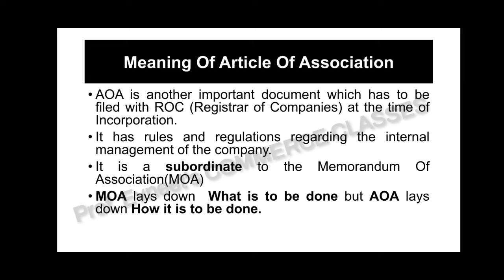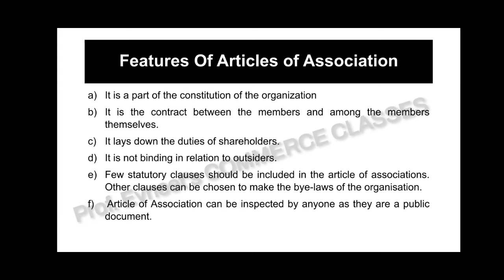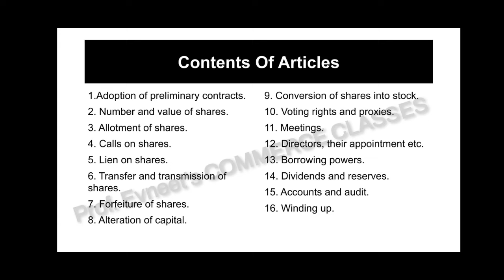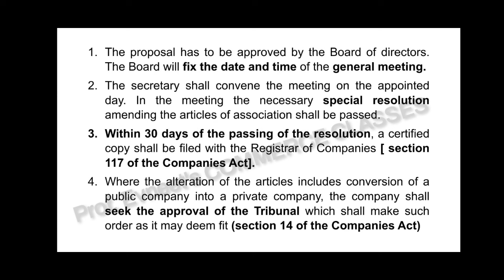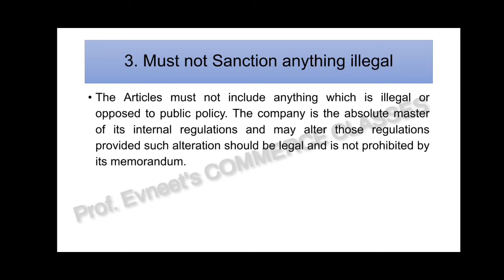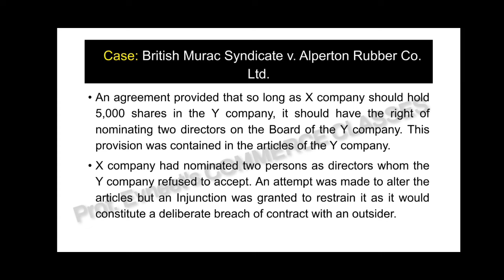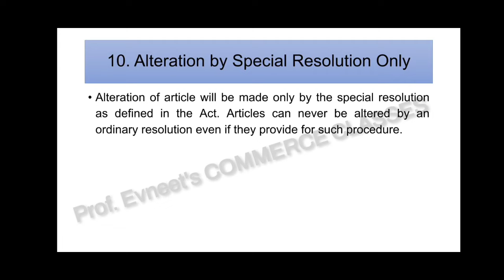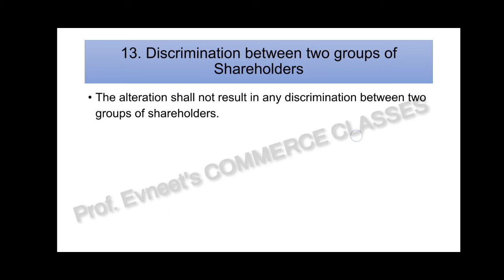Articles of Association Company Law| Articles of Association Company Law Prof. Evneet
Buying Links for books on Business Law, Company Law and Business Statistics

Business Laws by M.C Kuchhal, Vivek Kuchhal -

Business laws by Ashok Sharma

Business Laws by PC Tulsian for CA foundation Course

Business laws by K.C Garg, V.K Sareen, Mukesh Sharma

Company law by Avtar Singh

Company law by K.C Garg , Vijay Gupta, Joy Dhingra

Business Legislation for Management ( includes business Laws and Company Law) by MC Kuchhal , Vivek  Kuchhal

Business Statistics by SP Gupta and MP Gupta

Business Statistics and Mathematics by T.R Jain , S.C Aggarwal

Business Statistics by T.R Jain , S. C Aggarwal , Mukesh Trehan